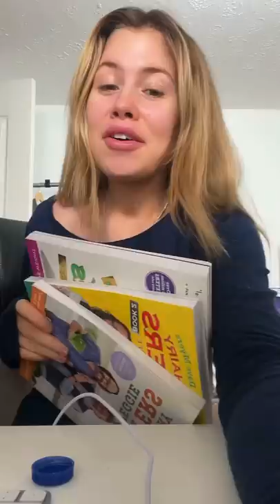What I got for Christmas 2021| Liana Jade